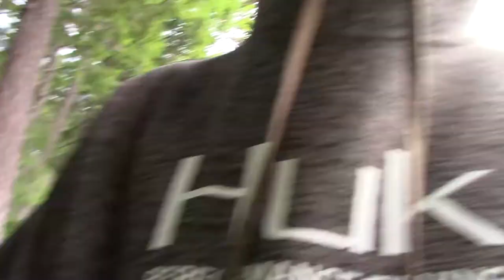2 Nights At A Lake Front Air BnB!!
In this episode I bring you guys along as we head to the Tahuya State Forest area of Western Washington to stay at a lake front Air BnB. The fishing was tough but all in all it was a good retreat!

Jake